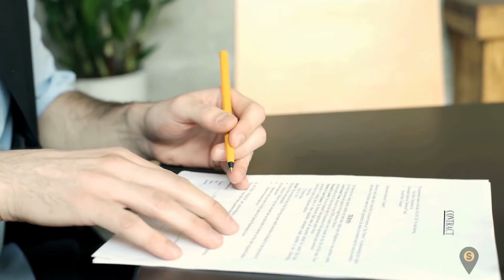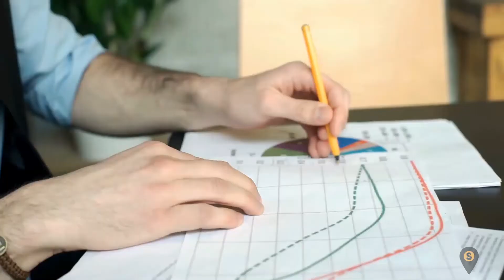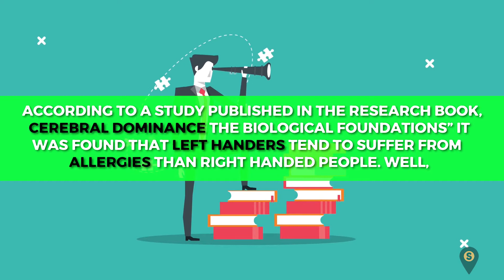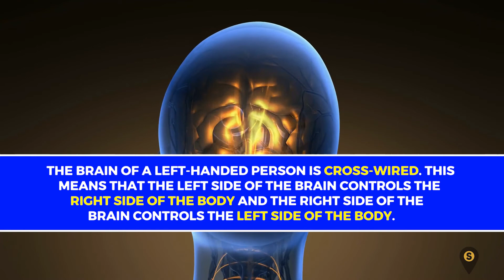Amazing Facts About Left Handers | Silva Guide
Hey there our lovely viewers, In this video we have discussed some amazing facts about left handers.

Timestamps:

Intro - 0:00

1. Make up 12% of the world’s  population - 0:48
2.    Most likely have a higher intelligence - 1:33
3. Most likely to have allergies - 2:04
4.    Summer babies are more likely to be in the 10% - 2:28
5. Often use the right side of the brain - 2:54

1. Make up 12% of the world’s  population:

Do you know there was a time in 1860 when a left handed person was seen as being in the league of the devil? At that time, left handers were not socially accepted. Although to this day, some countries still try to force children who are left handed to learn how to write with their right hand. Its important to know that this culture can influence the perception of these children about themselves. According to statistics,12% of the world is left handed, 87% right handed, and 1% ambidextrous. The current 12% figure also varies by country and gender! And with our world evolving and the population of left handers rapidly hitting the stars, you need to come in terms with the fact that being left handed is not a disorder.

2.  Most likely have a higher intelligence:

You might be skeptical. However, left handers, also known as southpaws are most likely smarter than the rest of us. They tend to have a higher cognitive function. Actually, there have been 8 U.S presidents who were left-handed. And this also implies that the majority of the presidents were right-handed. To settle the debate, the current belief explains that the difference in intelligence between lefties and righties is so small as to be negligible!

3. Most likely to have allergies:

According to a study published in the research book, ‘Cerebral Dominance: The Biological Foundations” it was found that left handers tend to suffer from allergies than right handed people. Well, this is another undisputable fact about left handers. This same study also stated that lefties are more likely to suffer from auto-immune disorders like ulcerative colitis or rheumatoid arthritis.

4.  Summer babies are more likely to be in the 10% :

Oh yeah! This is another amazing fact about left-handers: Summer babies are making up to 10% of the lefty’s population. Apart from genetics, the season of birth is another strong determiner of being left handed. Studies have confirmed that the time, year, body weight, and season can determine if one will be left handed. This means, there is a higher chance of being left-handed if you’re born in the summer.

5. Often use the right side of the brain:

The brain of a left-handed person is cross-wired. this means that the left side of the brain controls the right side of the body and the right side of the brain controls the right side of the brain. Although, a recent 2018 study suggested that activities might be shared equally among the right and left brain than previously thought.